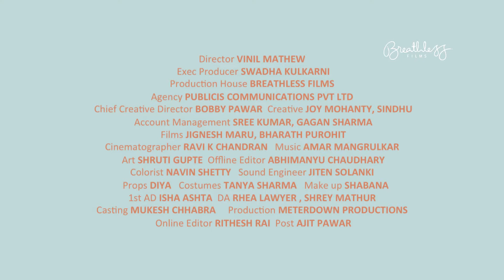Maggi (Shifting) MomsMAGGI - Khushiyon ki recipe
Director: Vinil Mathew
Executive Producer: Swadha Kulkarni
Production House : Breathless Films